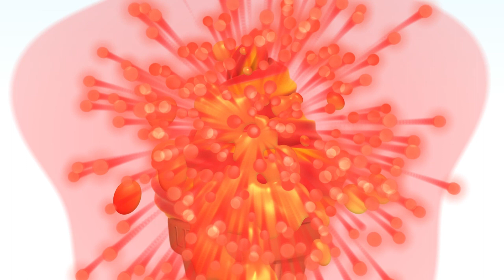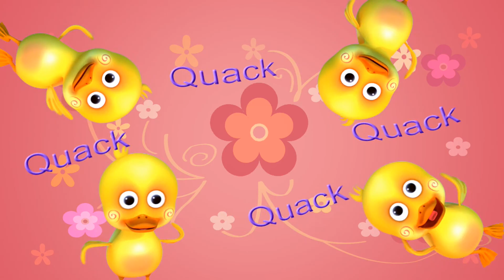Time for a Bath Song | Kids Cartoon Show | Toddler Songs | Healthy Habits for kids | Little Baby Bum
00:00 Bath Song
01:58 This Little Piggy
03:53 Little Miss Muffet
05:42 London Bridge Is Falling Down
07:46 Ice Cream Song
09:22 10 Little Buses
12:01 If You'Re Happy And You Know It
14:37 Tidy Up Song
16:36 10 Little Animals
18:07 1-10 Song
20:00 Itsy Bitsy Spider
21:40 No Monster
24:35 Head Shoulders Knees And Toes
26:56 Old Macdonald Had A Farm
28:22 Twinkle Twinkle Little Star  (Prince & Star)
30:48 Bingo
33:11 Itsy Bitsy Spider
34:21 5 Little Monkeys Jumping On The Bed